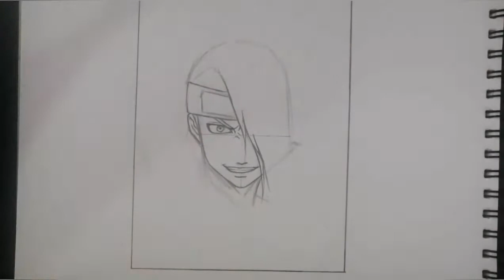How To Draw Deidara From Naruto Shippuden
Listen ad-free with YouTube Premium
Song
Game Over
Artist
Egzod, EMM